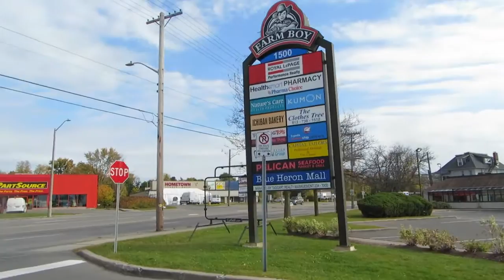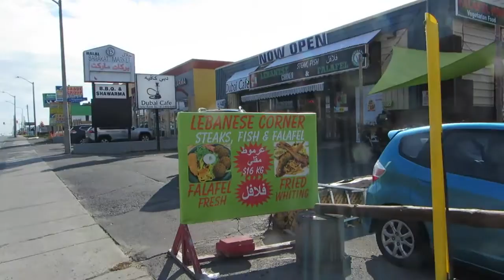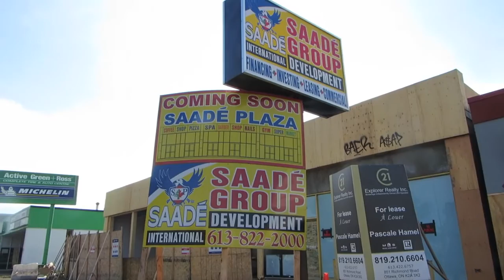Bank Street Ottawa